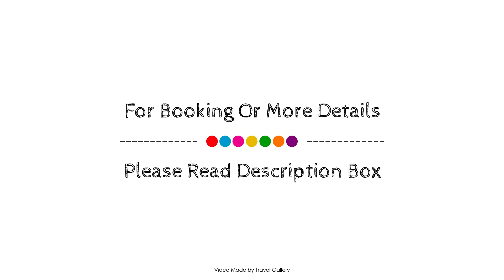Hotel Clasico, Buenos Aires, Argentina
About Property:
Stop at Hotel Clasico to discover the wonders of Buenos Aires. Both business travelers and tourists can enjoy the hotel's facilities and services. 24-hour front desk, express check-in/check-out, meeting facilities, family room, restaurant are there for guest's enjoyment. Guestrooms are fitted with all the amenities you need for a good night's sleep. In some of the rooms, guests can find air conditioning, heating, wake-up service, desk, mini bar. The hotel offers various recreational opportunities. Discover all Buenos Aires has to offer by making Hotel Clasico your base.
Searching For
1. Hotel Clasico - Buenos Aires
2. Hotel Clasico - Buenos Aires Virtual Tour
3. Hotel Clasico - Buenos Aires Rooms
4. Hotel Clasico - Buenos Aires Amenities
5. Hotel Clasico - Buenos Aires Videos
6. Hotel Clasico - Buenos Aires Offers
7. Hotel Clasico - Buenos Aires Deals
Audio Credit:
Track Title: Reasons To Hope
Artist: Reed Mathis